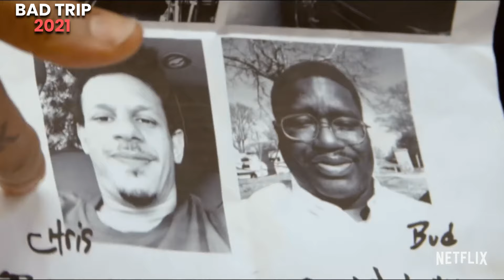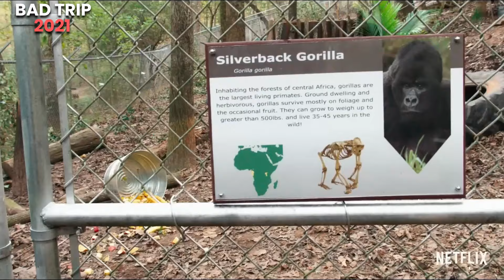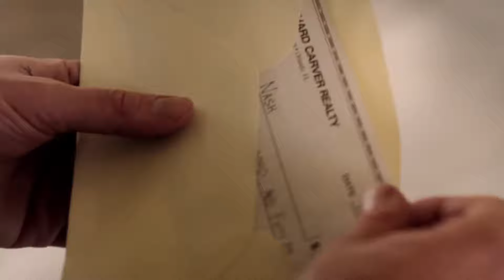Unlock 15 Netflix Hidden Gems: Movies You Didn't Know You NEEDED to See!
What are the 15 Best hidden gem movies to start watching on Netflix now? Discover the Top 15 Best hidden gem Movies on Netflix with a quick movie review and film recommendation for all these hidden gem films on the Netflix streaming platform. So get ready to know what to watch on Netflix with these amazing movies! We even included all different genre movies on this list!

We will do a short review of all of these must-see new films, from Netflix original comedy movies to heartfelt dramas, along with a unique action movie, a unique half-scripted half unscripted Movie, a hilarious comedy movie, a unique movie with interesting premises, and a few martial arts movies. There's a hidden gem film or movie for everyone on this top 15 list. Whatever you are looking for these new Netflix movies will surely satisfy! Netflix has one of the most fulfilling libraries of any streaming provider on top of these great movies they also have original web TV series, documentaries, Original movies, limited series, and stand-up comedy.

Is Netflix still worth it heading into 2024 like the other top streaming services like Prime Video, MAX, Hulu, Disney Plus, and Apple TV Plus? I think it is worth it, check out some of Netflix's best sci-fi original films on the platform now and see for yourself. If you do not believe us you can check out all of these Netflix Movies official trailers below.

We dive into some of the best Netflix hidden gem movies and films in 2024 including...

⏰⏰TIME CODES In Pinned Comment⏰⏰

Win It All
Bad Trip
Set It Up
It Follows
Purple Hearts
99 Homes
Love and Monsters
Shot Caller
The Impossible
The Raid: Redemption
Whiplash
Dredd
The Man from Nowhere
Warrior
Rush

🎞🎞Netflix Hidden Gem Movie Trailers🎞🎞